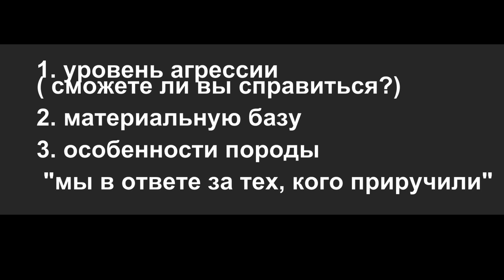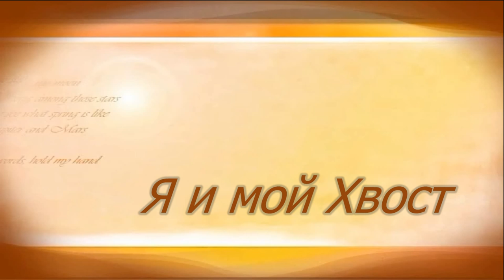я и мой хвост. рассуждения о выборе породы 2